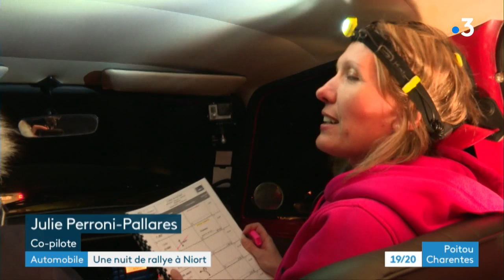Rallye Classic Val de Nuit de voitures anciennes à Niort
Tout ce week-end à Niort, les voitures de collection étaient à l'honneur. Pas moins de 70 véhicules anciens exposés mais surtout venus participer au Classic Val de Nuit, un rallye nocturne organisé par la section sportive de l'automobile club des Deux-Sèvres
Reportage d'Alain Darrigrand et Agathe Tournoux
Intervenants :
- Christophe Millet, propriétaire de l'Alpine A310
- Jack Boinot, président de l'Association Sportive de l'Automobile Club 79
- Morgane Vezzozi, pilote
- Julie Perroni-Pallares, co-pilote